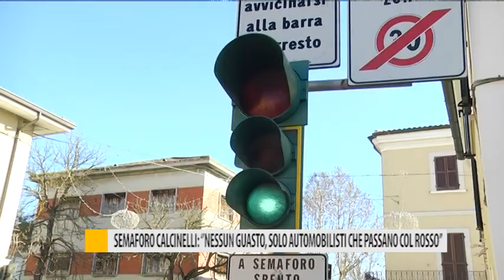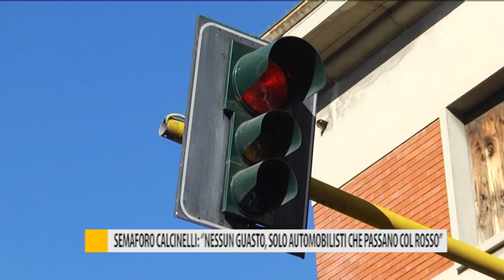Semaforo Calcinelli: "nessun guasto, solo automobilisti che passano col rosso"